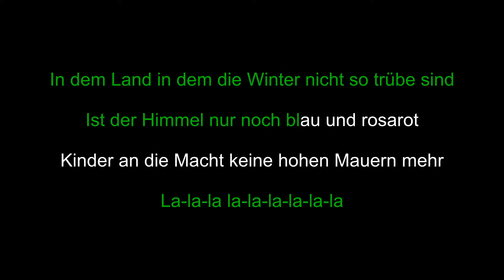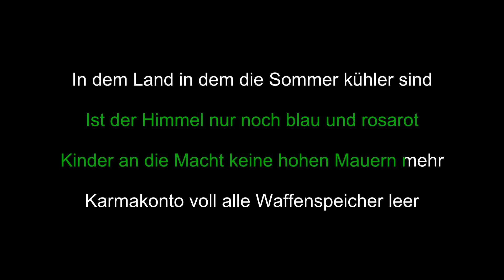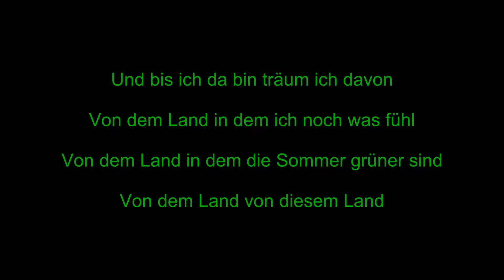Soffie • Für immer Frühling • Karaoke